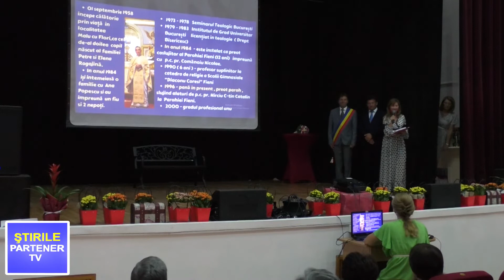În Orașul Fieni excelența, performanța în educație și cuplurile de aur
În Orașul Fieni  excelența, performanța în educație și cuplurile de aur  au deschis cele două zile de sărbătoare, dedicate aniversării celor  490 de ani de atestare documentară, conform hrisovului domnesc datat din 14 iulie 1532 și care provine din cancelaria domnitorului Vlad al VI-lea al Țării Românești.

Partener TV